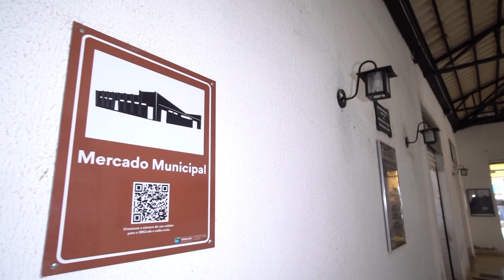PAC | Cleide visita mercado municipal de Trindade - 06/09/2024